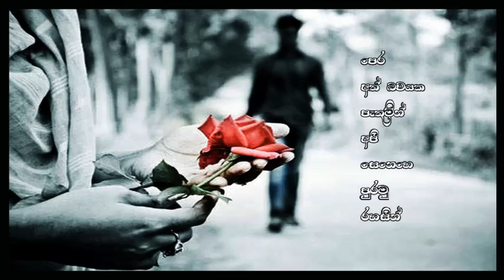Malak Simbinna Dee - Prince Udaya Priyantha